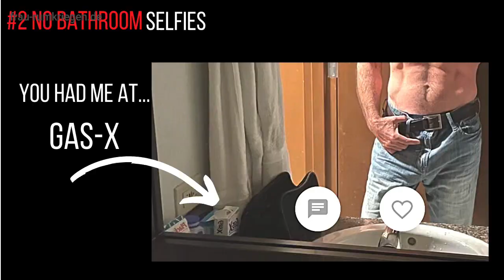Frau analysiert Online DATING Profile von Männern...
Frauen kennenlernen im Internet: wie Frauen dein Profil bewerten.